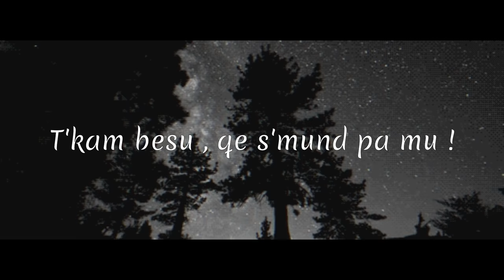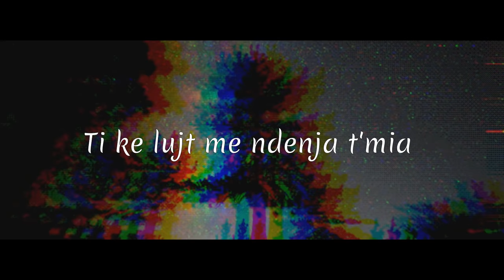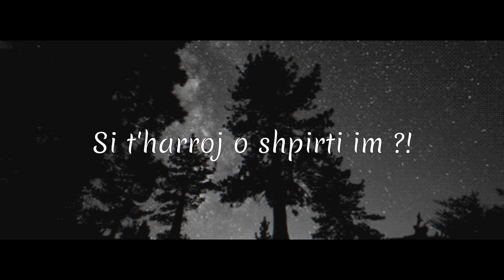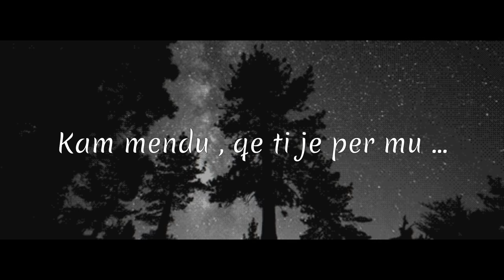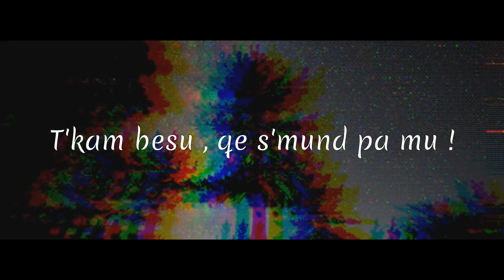ERO - Dashni (Prod.by ERO)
Beat : ERO
Lyric : ERO
Sax : Erjoni Selites
Mix/Master : NeoWave